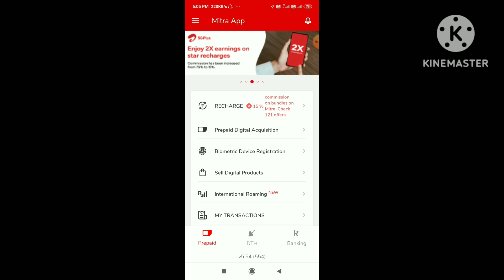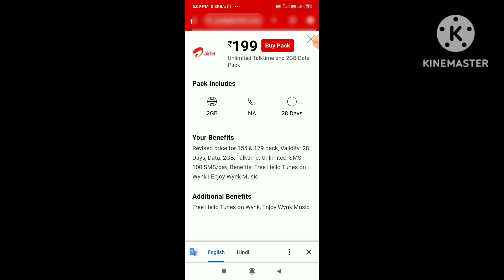Airtel recharge mahnge hone ke baad sim port ke liye sasta recharge | sim port ke liye sasta plan